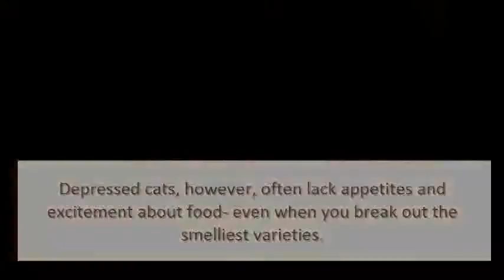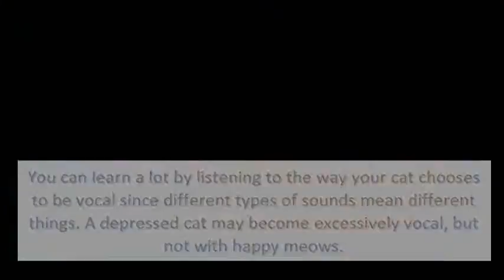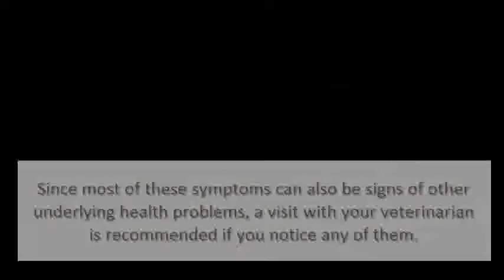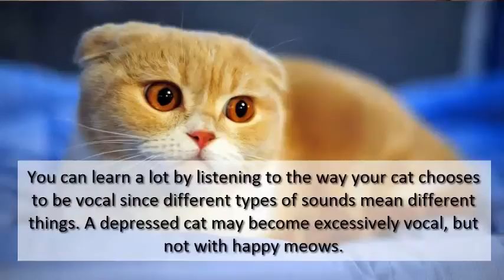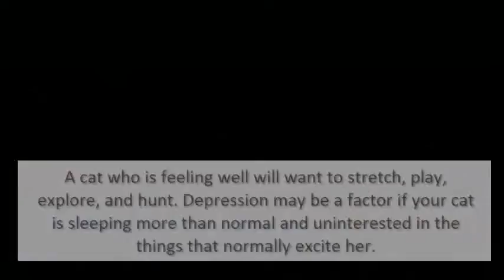How to Know If Your Cat Is Sad